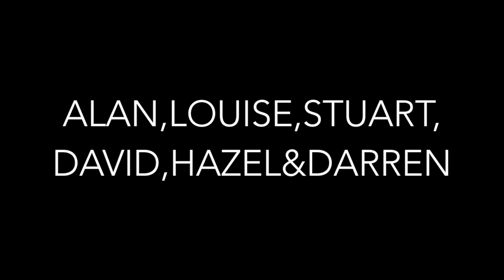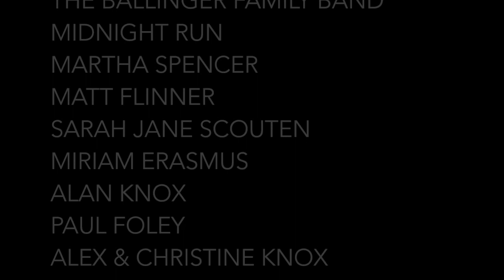ACOUSTICNIGHT FAREWELL with ALAN, LOUISE, STUART, DAVID, HAZEL & DARREN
FINAL WEEKLY ACOUSTICNIGHTonline
Tune in for regular future specials!!